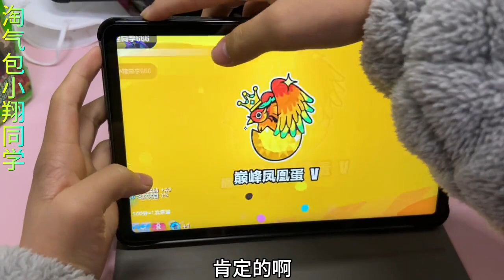蛋仔派对凤凰蛋渡劫，目前是恐龙蛋六阶一级，小翔能挑战成功吗？